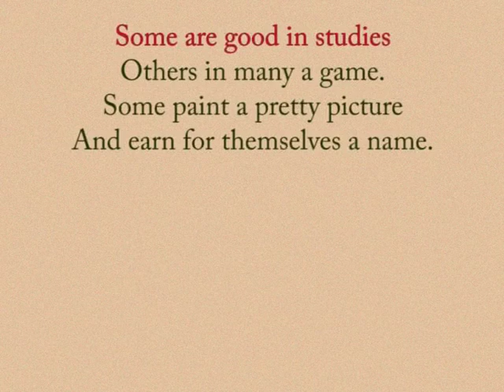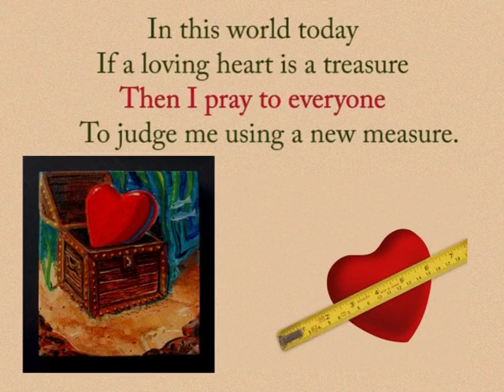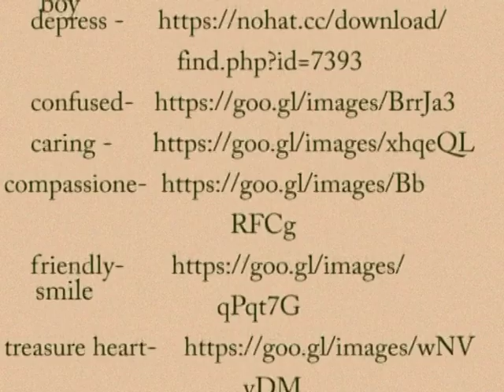CLASS 10th | UNIT 4 | ADOLESCENCE | ENGLISH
CLASS 10th | UNIT 4 | ADOLESCENCE | ENGLISH | READING B | ABOUT ME |